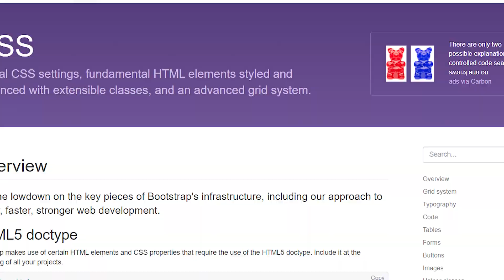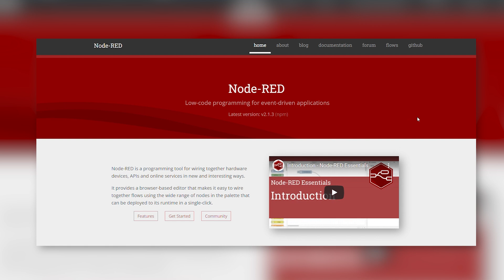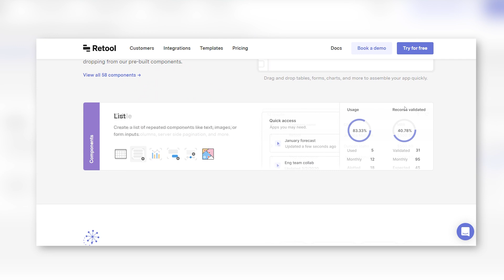Qu'est-ce que le LOW CODE ? Explication simplifiée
On parle souvent de No Code sur cette chaîne, mais vous avez peut-être déjà vu le terme "Low Code" sans savoir s'il s'agit de la même chose, ou non...

Mais alors, c'est quoi le Low Code ?

00:00 Comment définir le Low Code ?
01:23 Définition du No Code et exemples
02:54 Exemples d'outils pour développeurs
04:01 Outils Low Code
07:20 Aller plus loin dans le Low Code

Les outils cités

Zapier
Integromat
Dorik
Bubble
Bootstrap
TailwindCSS
Airtable
WeWeb
N8N
Strapi
Retool
Forest Admin
Node-Red
Zendesk Sunshine